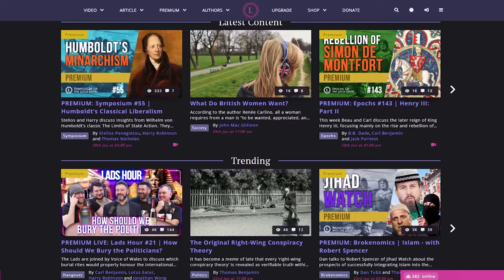Calvin Robinson's Common Sense Crusade Comes To Lotus Eaters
This NEW premium series kicks off on Thursday, 8th February, LIVE at 3pm GMT

Gold tier subscribers can submit video comments for Calvin's brand-new podcast segment 'Fatherly Advice.' Ask your questions directly to Calvin for his unique guidance.